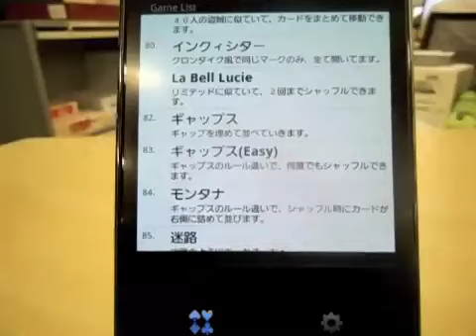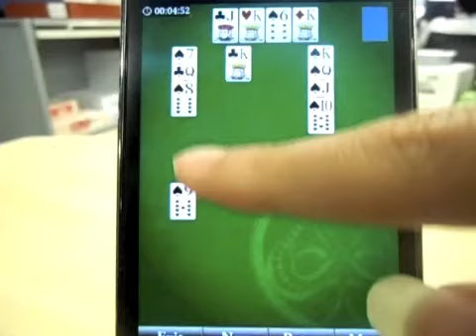Play La Belle Lucie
Play La Belle Lucie on Solitaire V.